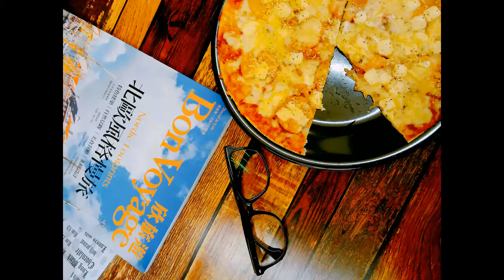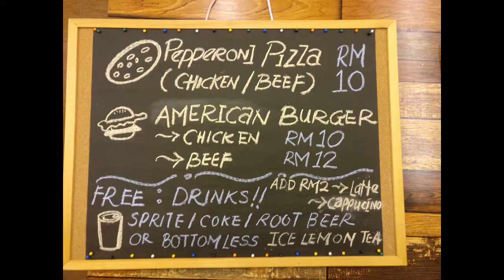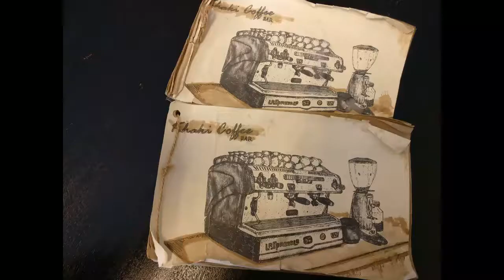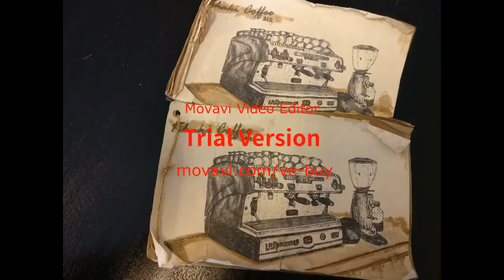Industry Training - Koh Pui Mun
Bean Lab Cafe
Location : Malacca
A13A0323